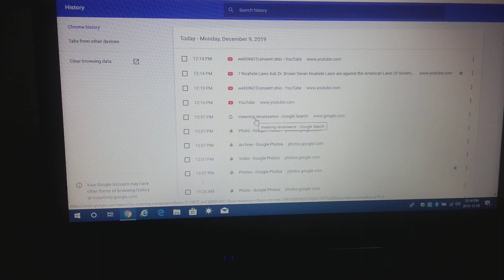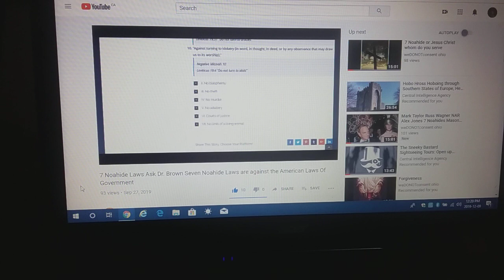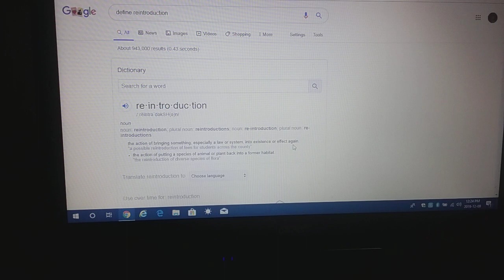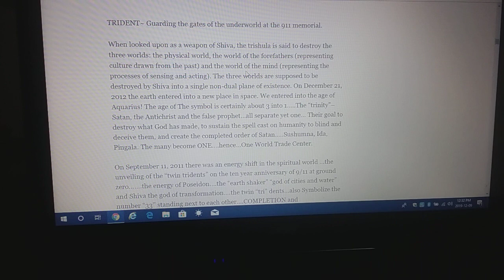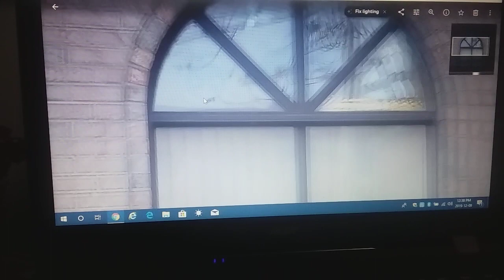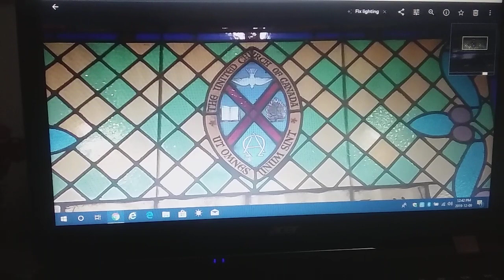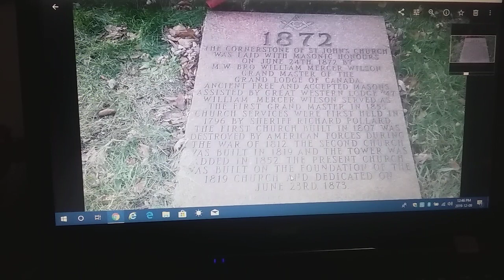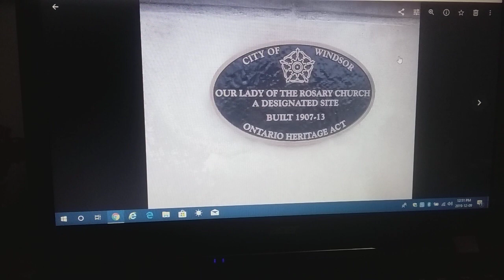Renaissance .. reintroduction / rebirth of the underworld /the language of the Arts. Pt 2 of 6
Blessing  everyone. 🔥👣👣

What sees the vision?...

Then I beheld, and lo a likeness as the appearance of fire: from the appearance of his loins even upward, as the appearance of brightness, as the colour of amber.

And he put forth the form of an hand, and took me by the lock of mine head, and the spirit lifted me up between the earth and the heaven, and brought me in the visions of God to Jerusalem, to the door of the inner gate that looked toward the north; where was the seat of the image of jealousy, which provoked to jealousy.
And, behold the glory of the God of Israel was there, according to the vision that I saw in the plain.

And he brought me to the door of the court; and when I looked, behold a hole in the wall.
Then said he unto me, son of man, dig now in the wall: and when I had digged in the wall, behold a door.
And he said unto me, Go in, and behold the wicked abominations that they do there.

So I went in and saw; and behold every form of creeping things, and abominable beasts, and all the idols of the house of Israel,  pourtrayed upon the wall found about.

And there stood before them seventy men of the ancients of the house of Israel, and in the midst of them stood Jaazaniah the son of Shaphan, with every man his censer in his hand; and a thick cloud of incense went up.

Then said he unto me, son of man, hast thou seen what the ancients of the house of Israel do in the dark. Ezekiel 8:2 - 4,7 - 12